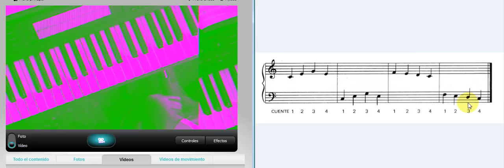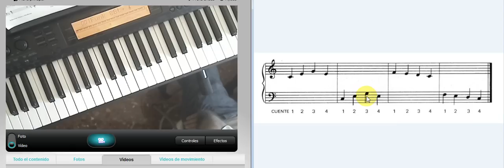Ejercicio explicado. Principiantes.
En mi blog :